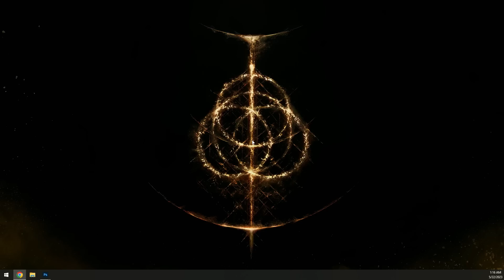ELDEN RING 20 PLAYER BOSS RUSH